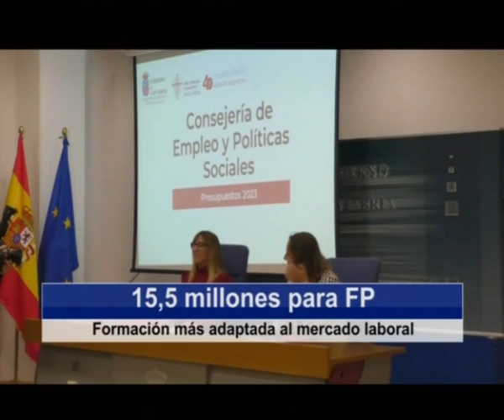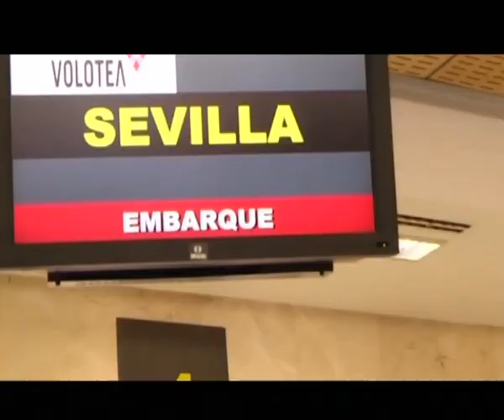Más de 5.500 personas atendidas en Cáritas en 2022 | Informativo 8.6.2023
-Presentación de la memoria de 2022, de Cáritas Diocesana de Santander.
-Cantabria recibirá más de 15 millones de euros para Formación Profesional.
-Acuerdos del Consejo de Gobierno en funciones.
-Tráfico restablecido en el Seve Ballesteros tras la niebla de primera hora que obligó a desviar dos vuelos.
-Más de 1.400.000 euros en ventas en la campaña Santander Vale Más.
-El Hospital Sierrallana  ha vuelto a ser distinguido como Centro Comprometido con la Excelencia en Cuidados.
-Eloisa Velarde, directora de Proyecto Hombre en Cantabria, recibe la distinción de Torrelaveguense Ilustre.
-"¿Qué papel quieres jugar tú?", esta tarde, en la Filmoteca de Cantabria.
-"Gilda", la próxima semana, en la Filmoteca de Cantabria.